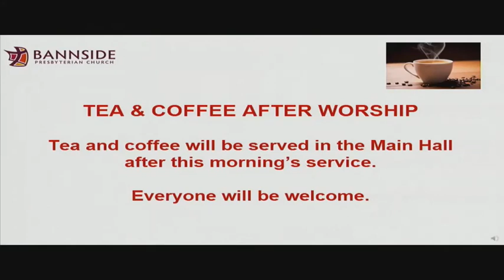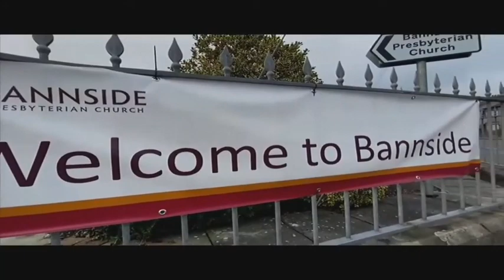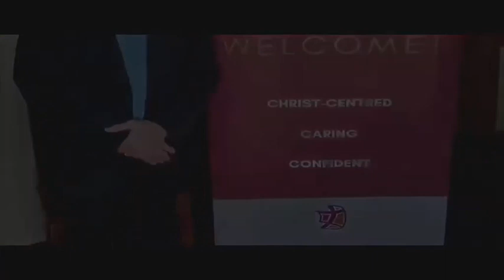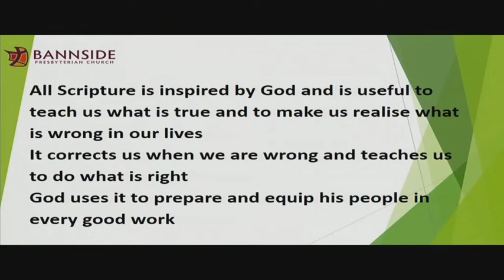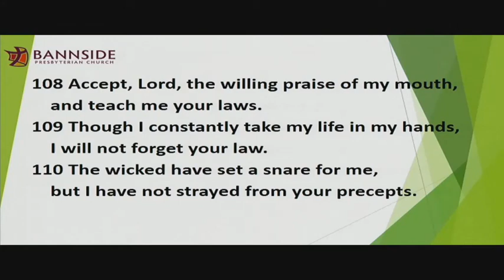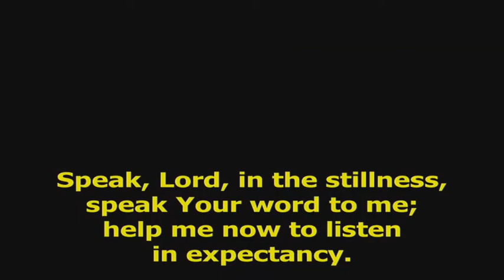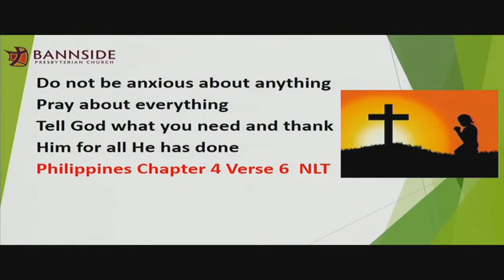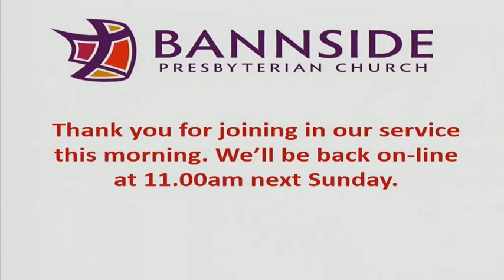Bannside Presbyterian Church Sunday Morning Service 15th January 2023 led By Doreen Draffin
Recording of Service 15th January 2023 led by Doreen Draffin with audio